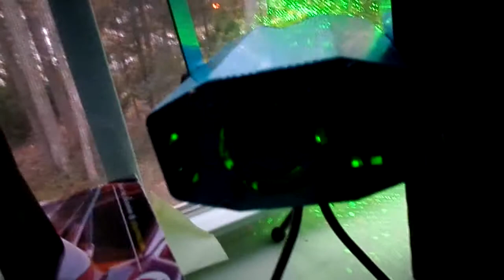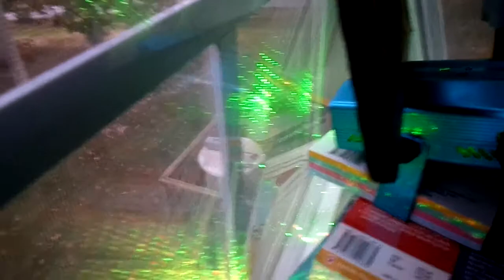Projecting Gemmy Blue Kaleidoscope and Green Laser Vortex into backyard from 2nd story windows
Interior experimental set-up for projecting Gemmy's Blue Kaleidoscope light, a green laser vortex, and three "red and green stage laser" units (the latter were about $20 each from Amazon; also can find off eBay). Projecting from inside, with windows closed, protects the units from the elements.

However, closed windows reflect back a lot of the light. What you're seeing all around are a bunch of mirrors from Dollar Tree to force the bleeding lights back toward the yard.

If weather conditions are right, we'll open the windows. Then the mirrors may or may not be necessary. I think the cheap green and red stage lasers have some "natural" laser light bleed. So will have to watch for that. Hope this helps someone out there / gives them ideas for deployment of these types of laser lights.

The Gemmy manufacturer Blue Kaleidoscope spotlight is already weather-proof / weather-resistant. But I wanted more coverage higher up in the trees.